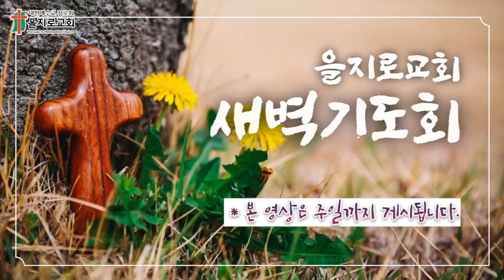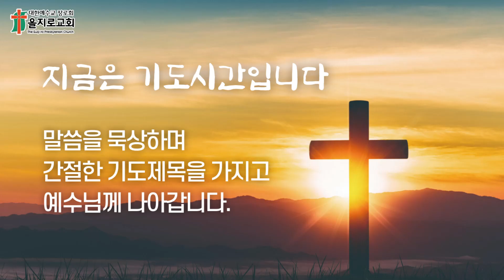새벽기도 / 2023년 5월 30일(화)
* 성경 : 사무엘하 24:1-14
* 찬송 : 254장 내 주의 보혈은

24:1    여호와께서 다시 이스라엘을 향하여 진노하사 그들을 치시려고 다윗을 격동시키사 가서 이스라엘과 유다의 인구를 조사하라 하신지라
24:2    이에 왕이 그 곁에 있는 군사령관 요압에게 이르되 너는 이스라엘 모든 지파 가운데로 다니며 이제 단에서부터 브엘세바까지 인구를 조사하여 백성의 수를 내게 보고하라 하니
24:3    요압이 왕께 아뢰되 이 백성이 얼마든지 왕의 하나님 여호와께서 백 배나 더하게 하사 내 주 왕의 눈으로 보게 하시기를 원하나이다 그런데 내 주 왕은 어찌하여 이런 일을 기뻐하시나이까 하되
24:4    왕의 명령이 요압과 군대 사령관들을 재촉한지라 요압과 사령관들이 이스라엘 인구를 조사하려고 왕 앞에서 물러나
24:5    요단을 건너 갓 골짜기 가운데 성읍 아로엘 오른쪽 곧 야셀 맞은쪽에 이르러 장막을 치고
24:6    길르앗에 이르고 닷딤홋시 땅에 이르고 또 다냐안에 이르러서는 시돈으로 돌아
24:7    두로 견고한 성에 이르고 히위 사람과 가나안 사람의 모든 성읍에 이르고 유다 남쪽으로 나와 브엘세바에 이르니라
(중략)
24:14    다윗이 갓에게 이르되 내가 고통 중에 있도다 청하건대 여호와께서는 긍휼이 크시니 우리가 여호와의 손에 빠지고 내가 사람의 손에 빠지지 아니하기를 원하노라 하는지라